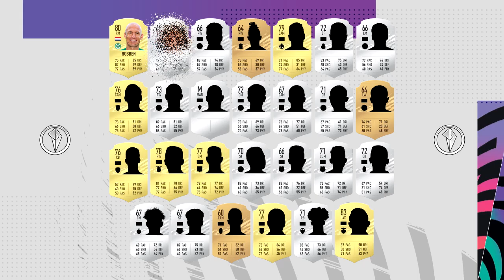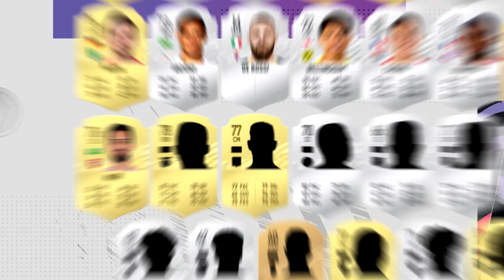FIFA 21 | NEW PLAYERS IN FIFA 21 ULTIMATE TEAM!!! (FT. ROBBEN, XAVI SIMONS, BELLINGHAM & MORE!)